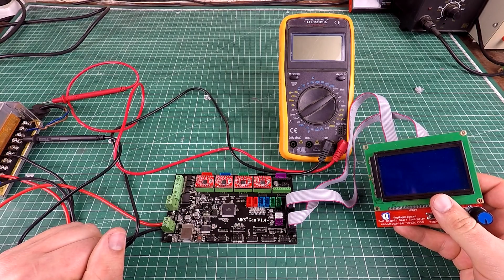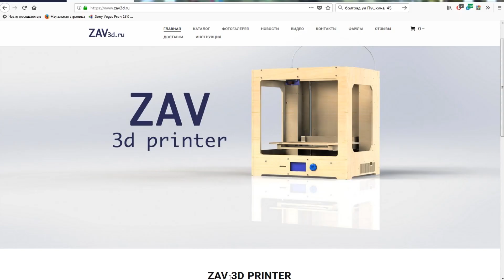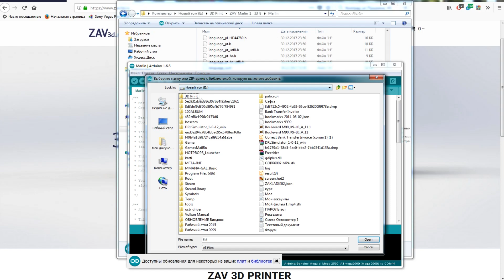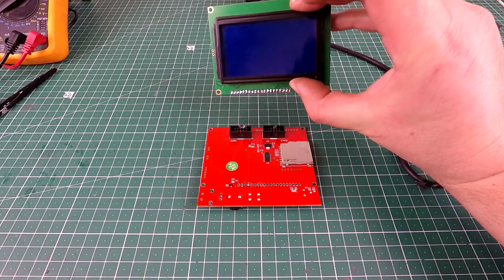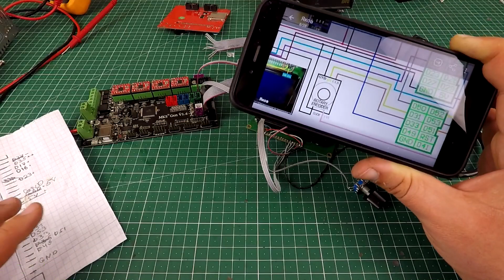Установка электроники 3D принтера ZAV MAX PRO.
У Алексея я покупал мотор оси Z, линейные подшипники, рельсы и каретки HIWIN, так же на аналоги будут ниже ссылки если нет в наличии, кроме HIWIN.
Заказ комплектующих придется делать у нескольких продаванов на алике:
Продаван 1-
Термобаръер 5шт выбрать комплект Bore 4 1 mm и комплект 175 With Teflon
Валы 12мм 40см можно спросить у Алексея или тут взять

Новая группа где публикуются каждый день различные скидки на RC товары